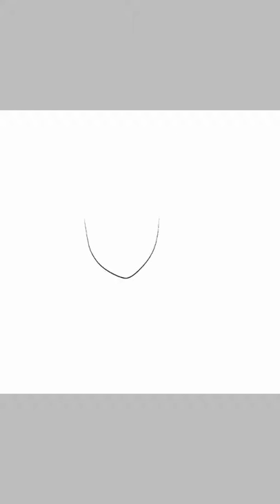KAKASHI HATAKE EPIC painting Art by omi 💕